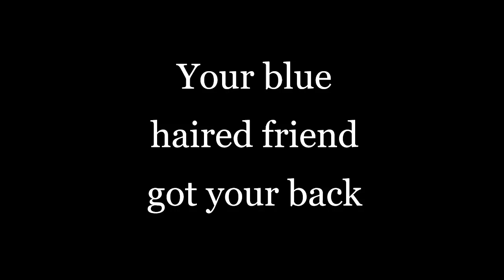The Ice Cream Man - Mission Boyico Teaser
Uh oh! You treat your ginger haired friend to some ice cream, but the parler's owner is planning on taking him away from you! How are you gonnasave him? By the power of friendship!